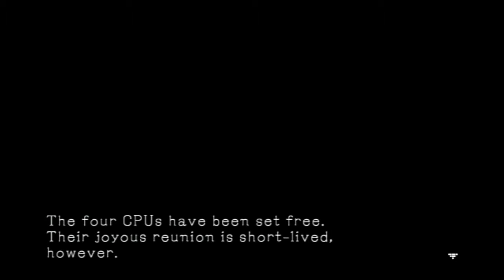EXPGamers - Hyperdimension Neptunia MK2 (Part 59)